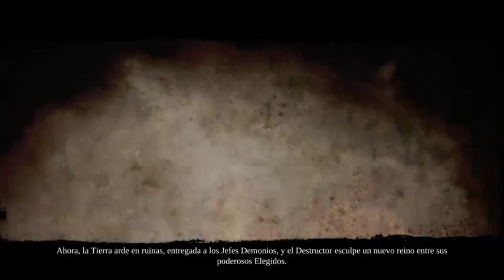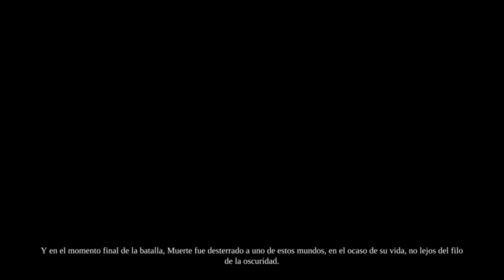Darksiders 2 Cap 1 (Angie y Snake Plissken)